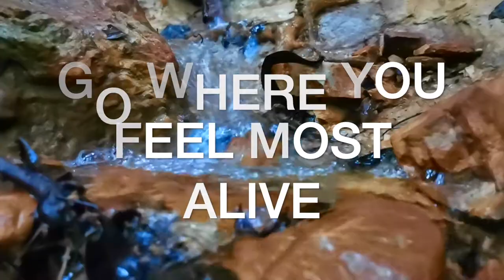Go Where You Feel Most ALIVE.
We all know how good being in nature can make us feel.
The sounds of the forest, the scent of the trees, the sunlight playing through the leaves, the fresh, clean air — these things give us a sense of comfort.
They ease our stress and worry, help us to relax and to think more clearly. Being in nature can restore our mood, give us back our energy and vitality, refresh and rejuvenate us.